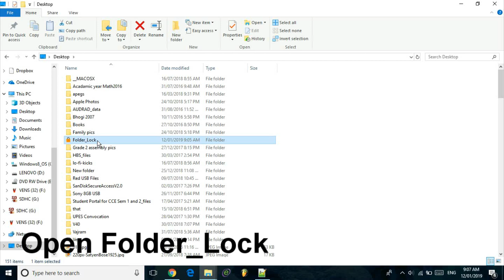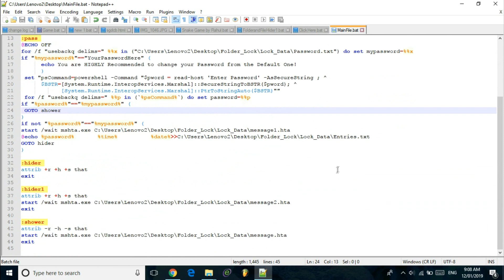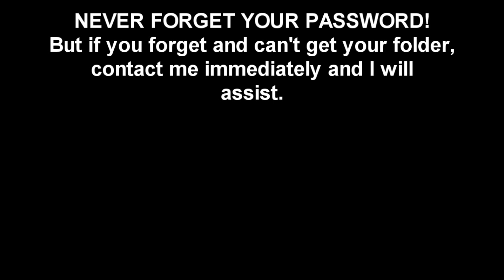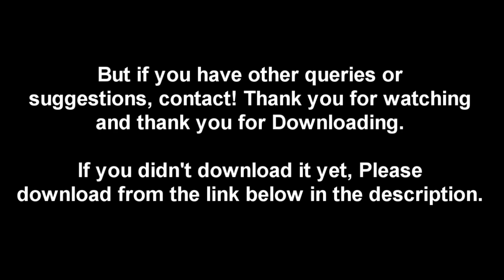Folder Lock Installation - Tutorial | Secure Locker | Free Version | v1.0.0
This is a Lock program created by Rahul Maddula.
At present this program is ONLY compatible with Windows. It is highly small in size, almost half a Megabyte only.
Any form of distribution of this DATA must be done only after prior request and approval from the owner.
It is free to use but strictly not for redistribution (without the Administrator's Consent).
The code is opensource and free to edit but I must be given some credit.

Made using Batch, HTA, HTML and CSS.